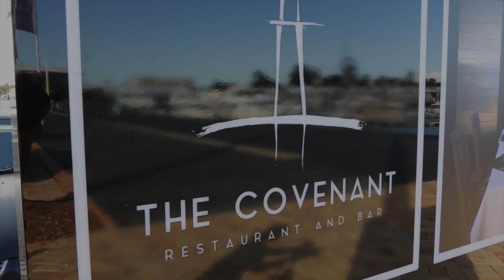The Covenant Restaurant and Bar in Sanctuary Cove QLD serving Good Food and Wine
The Covenant Restaurant and Bar offers the best of modern Australian food and quality service to bring you a unique dining experience.

The Covenant Restaurant and Bar
44B The Promenade Sanctuary Cove, Waterfront, Masthead Way, QLD Australia 4212